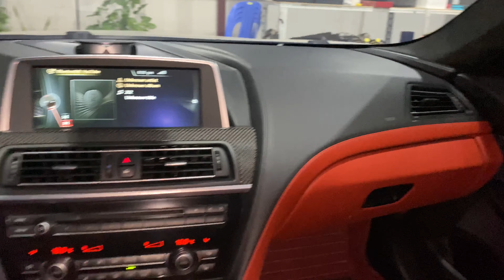BMW M6 2013